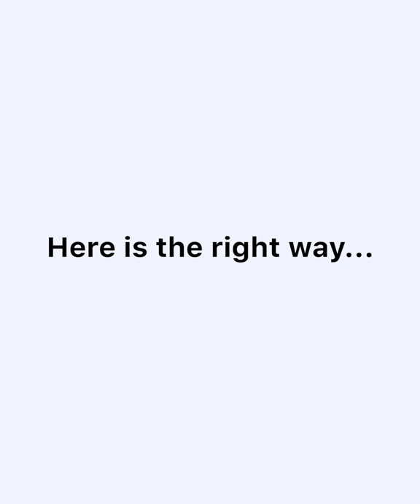The Right Ways to Fold the Battery Tag-on Flex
The right way to fold iPhone (11-13 Pro Max) tag-on battery flex cable with REFOX RP30 Repair Programmer